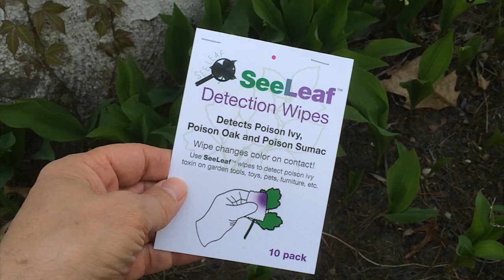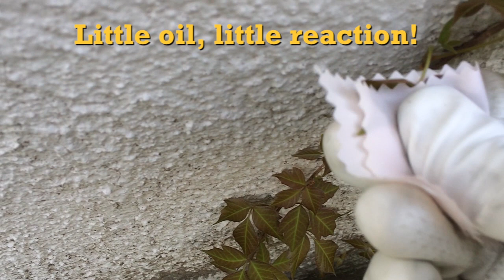SeeLeaf Poison Ivy - Poison Oak Detection Wipes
This product will detect urushiol oil in any of the Toxicodendron family: poison ivy, poison oak, or poison sumac. This video shows how to get reliable results with this breakthrough product, designed by two MIT chemists.